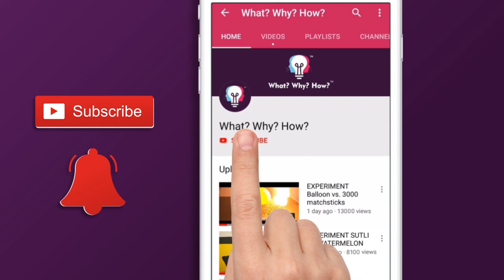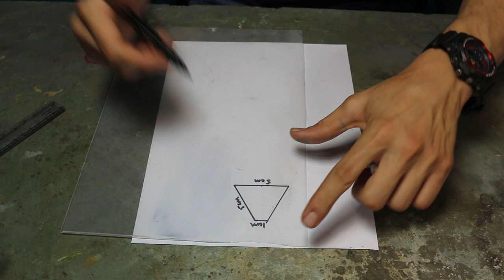अपने फ़ोन को बनायें 3D होलोग्राम प्रोजेक्टर|MAKE A 3D HOLOGRAM PROJECTOR FOR SMART PHONE WITH PLASTIC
You can turn your smart phone into a 3D hologram projector with just one material, and that is plastic. Very simple and easy to make but really entertaining to watch. Try it today!

To,
Attention: WhatWhyHow